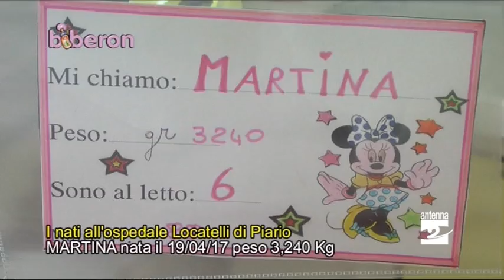Biberon, i bimbi nati dal 12 al 19 aprile 2017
Due femminucce e quattro maschietti, questa settimana, protagonisti della nostra rubrica dedicata ai neonati dell'ospedale "Locatelli" di Piario.

Si chiamano Lorenzo, Giordano, Azzurra, Edoardo Karim, Tommaso e Martina. Sono nati tra il 12 e il 19 aprile.